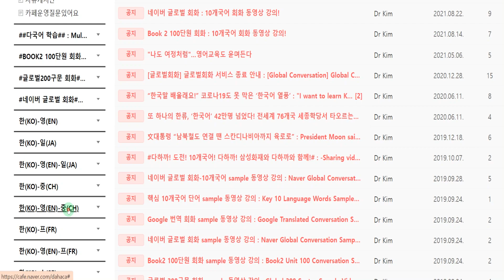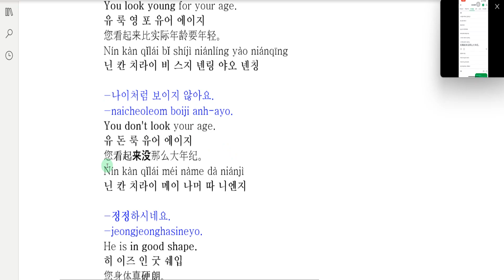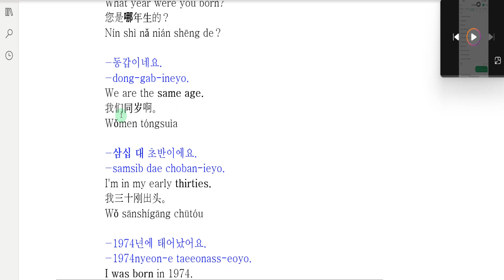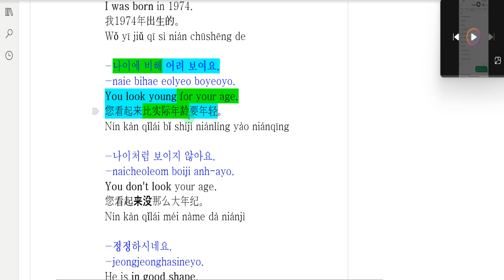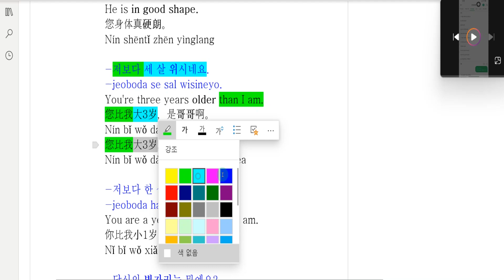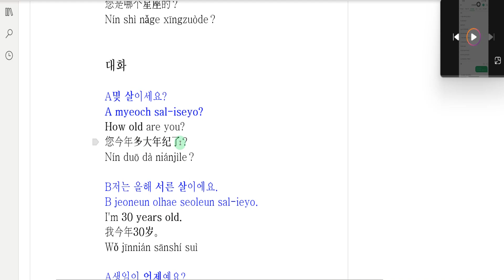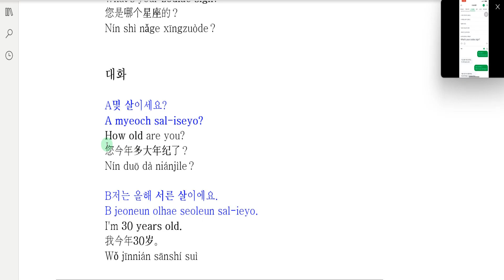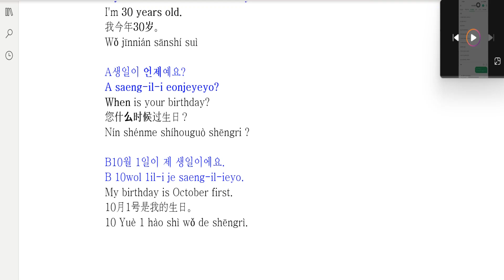다국어 카페-Naver-한(KO)-영(EN)-중(CH)-1-6-2-Age/Birthday-Multilingual Café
다국어 카페-네이버 글로벌 회화-다국어 카페-한(KO)-영(EN)-중(CH)-1-6-2-신상 성향-나이 생일-Multilingual Café

What we're going to learn today is -1-6-2-Age/Birthday

오늘 배울 내용은-1-6-2-신상 성향-나이 생일